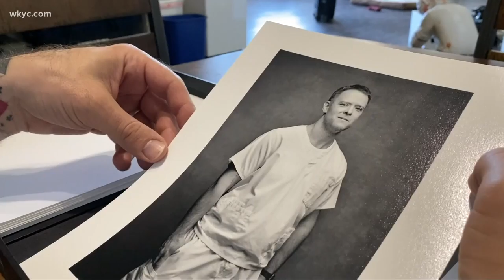Photographer tells story of Cleveland nurses with new photo feature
Behind the face of each nurse is the story of a true hero. One photographer is helping tell those stories with a new photo feature focused on Cleveland nurses. The gallery on Cleveland nurses is now on display at the city's three big hospital systems. 3News' Austin Love has the full details.